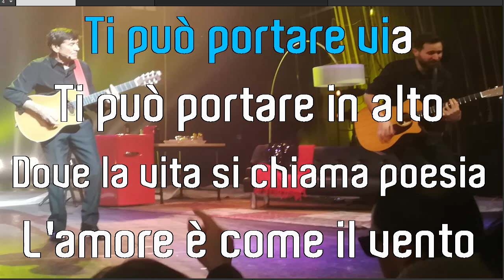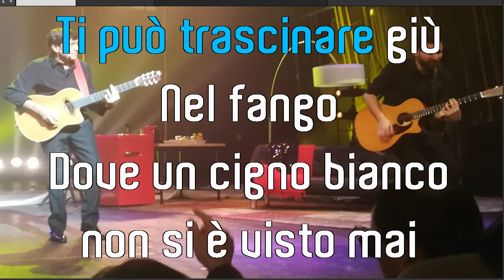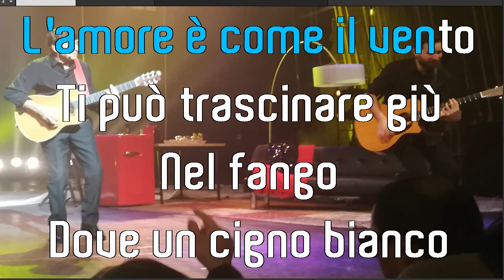Gianni Morandi - Il cigno bianco [Karaoke con testo]